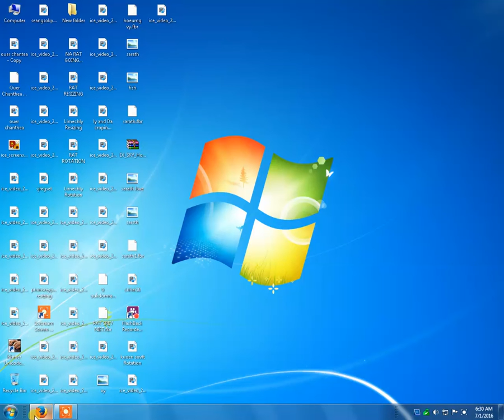voeun sovisal roation